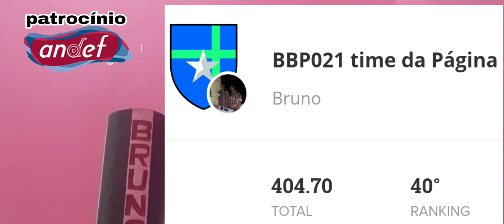Vem mitada vem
Video de rodada do cartola fc trazendo o time da página do BBP que irá morar na rodada.